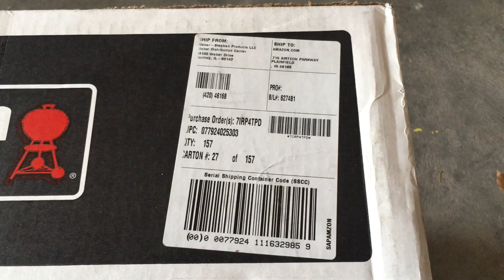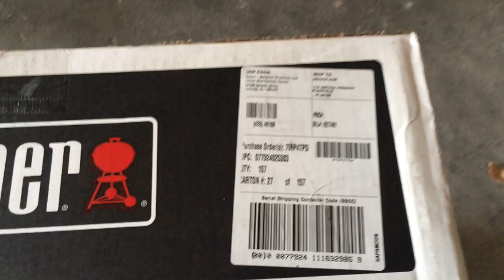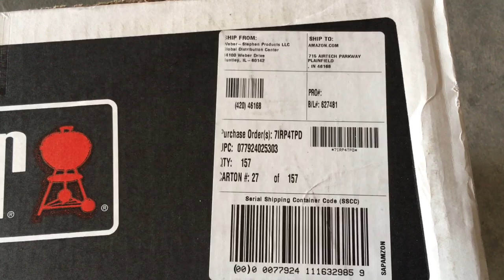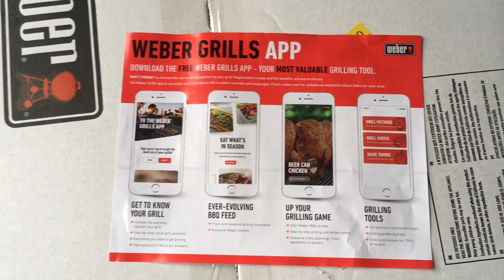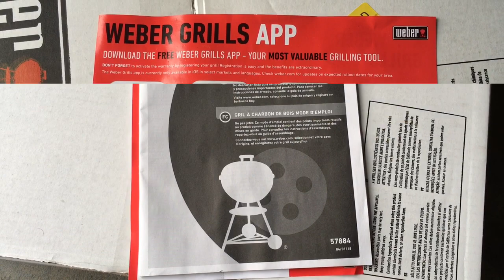ORIGINAL KEETTLE /WEBER /UNBOXING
Hola chikitas hermosas espero que se encuentren muy bien en esta ocasión les traigo la reseña de esta parrilla  que estábamos muy desesperados porque llegara para poner unas costillitas a asar . Ya falta poco para vacaciones y queremos consentír a la familia con una rica carne asada o unas hamburguesas al carbón espero que les guste y se diviertan,les mando besos y abrazos 🤗😘

En este canal encontrarás varias listas de reproducción ya que soy apasionada del hogar y para mantenerlo en equilibrio se requiere desarrollar varias habilidades que con el paso del tiempo te hacen experta ,jardinería,manualidades,organización y limpieza,decoración,cocina,maquillaje ,consejos de mama ,viajes ,cumpleaños .

Gracias por compartir tu tiempo conmigo 🤗😘